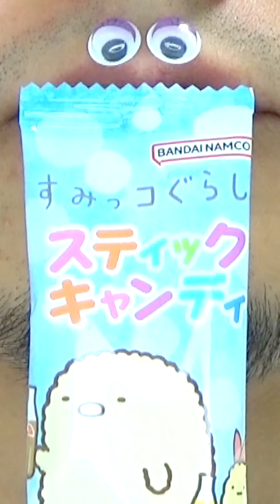Shasuke8b ASMR Delicious Foods Challenge 😋😋😋